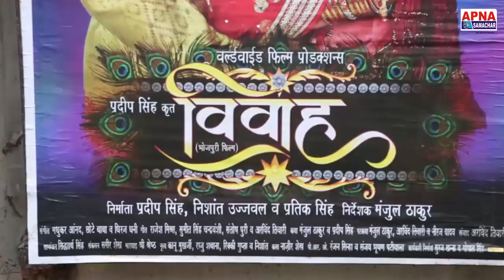ऐसा क्या हुआ की | Vivah | देखते ही संचिता बनर्जी के आँख से गिरे आँसू